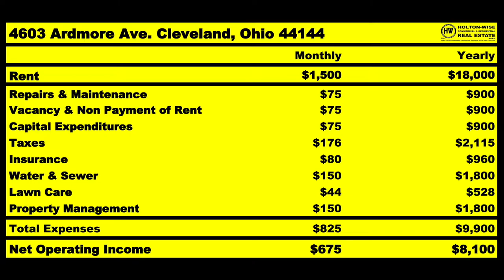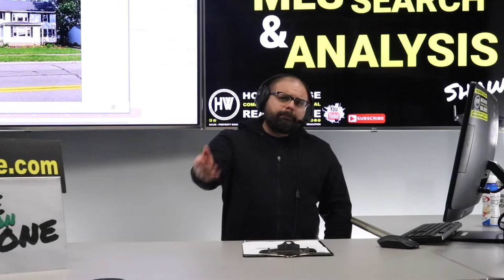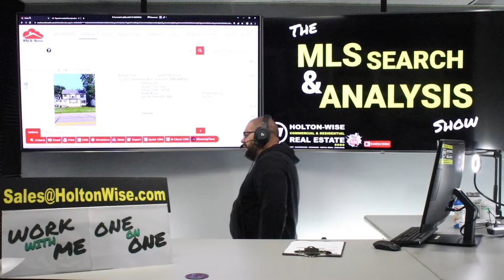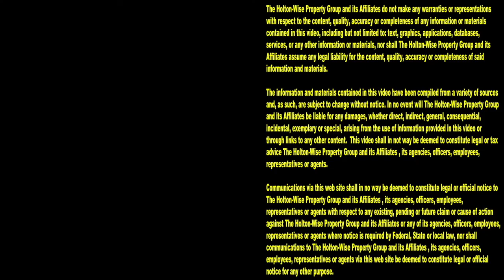What if the Numbers don't work on a BRRRR Strategy Deal? | MLS Search & Analysis 2,173 - 225 Kansas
During the 2,173rd episode of The MLS Search & Analysis Show, BRRRR Strategy expert James Wise is working with an investor named Jason. Jason is an out of state investor from Boca Raton, Florida. Jason wants James Wise to help him put together a BRRRR deal in the Cleveland real estate market because the Cleveland market is much cheaper than where Jason lives in Boca Raton, Florida. Not only can James Wise help Jason with a boots on the ground team to complete BRRRR Method deals, he can also make sure Jason doesn't overpay for a property because he doesn't know a lot about the Cleveland market.

📺 HELPFUL RESOURCES
Holton-Wise FAQ